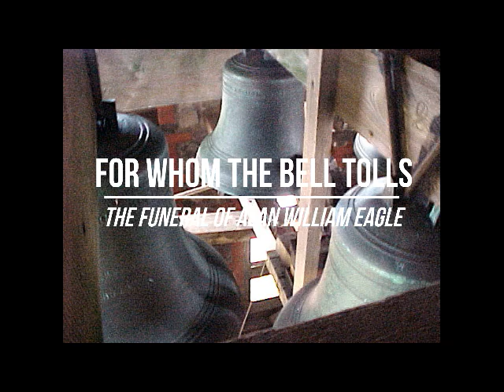For whom the bell tolls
With funerals no longer permitted inside the building , we have decided, as a mark of respect, to toll one of the Cathedral bells for each funeral that takes place during the Coronavirus restrictions. In a sign of solidarity with the community, the first funeral to be marked in this way was for Alan William Eagle on 16 April.